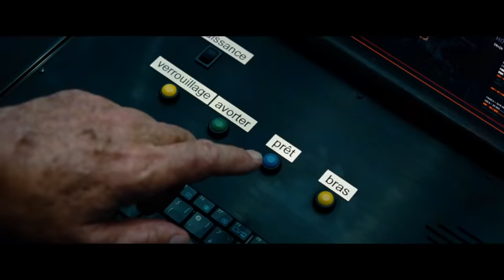GI Joe Retaliation- Nuclear Summit Scene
The best scene from the movie GI Joe Retaliation